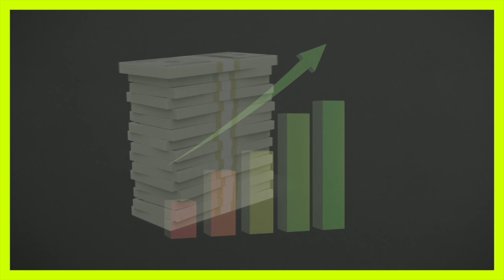How Businesses Can Grow & Scale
🚀  Australia's #1 Business TV Show  🧩
🔥  New Episodes Weekly - Channel 9 AU 🔥

This is an excerpt from Episode 6 - Growth.

It’s not your imagination, everything is moving faster. New technology, new ideas, new ways to make a living, or possibly make a fortune. It’s time to accelerate what you know, get on the fast track and invent what’s next.
The tools of change have never been so accessible, and so ready for those who want to embrace them.